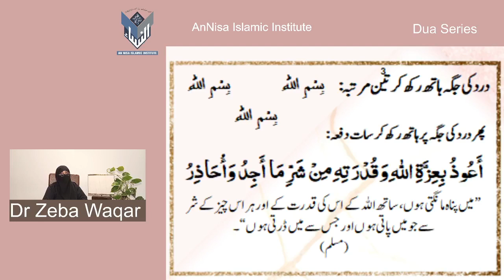Dua Series 6)Supplication For Pain Relief By Dr Zeba Waqar